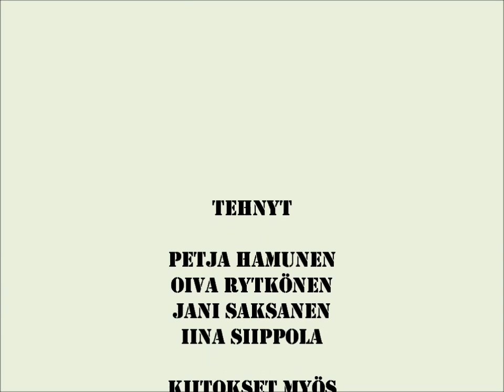Nuoriso- ja vapaa-ajanohjauksen perustutkinto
Pohjois-Karjalan opisto ja ammattiopisto Niittylahdessa voit opiskella muun muassa nuoriso- ja vapaa-ajanohjaajaksi. Videolla Nuvan opiskelijat kertovat opiskelusta Niittylahdessa.